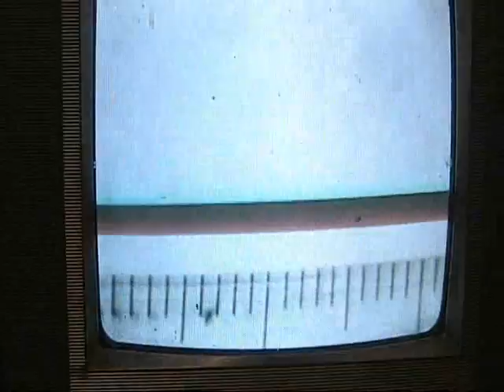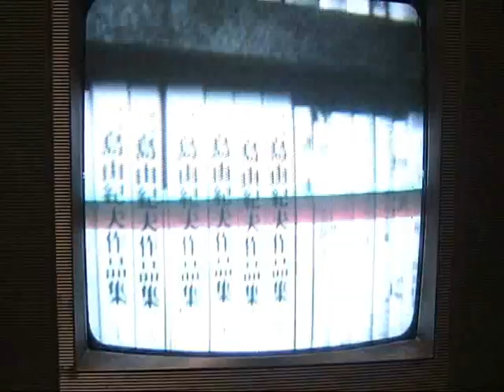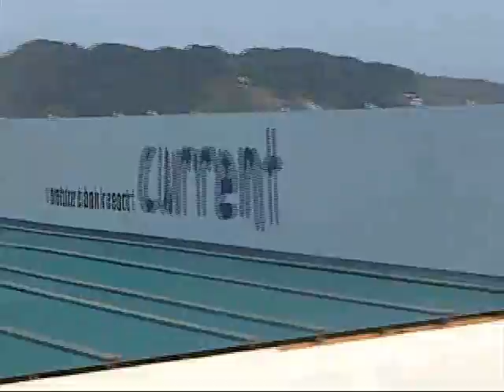映画 稗田九朗 2